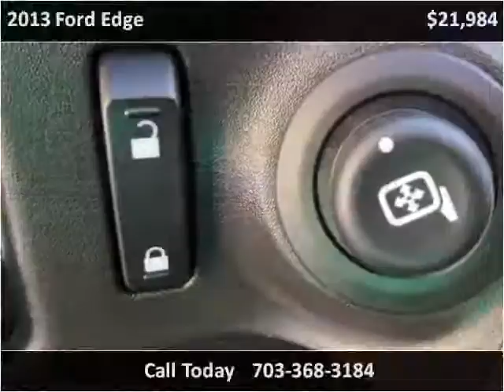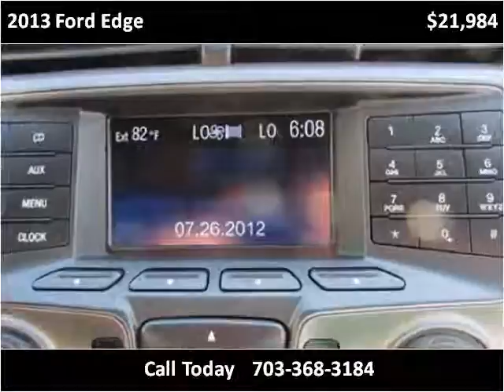2013 Ford Edge Used Cars Manassas VA